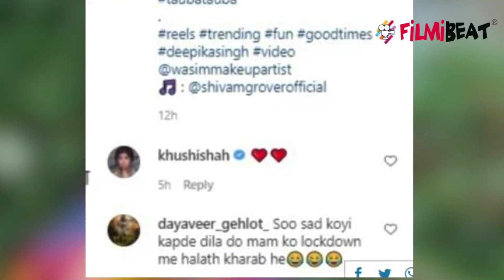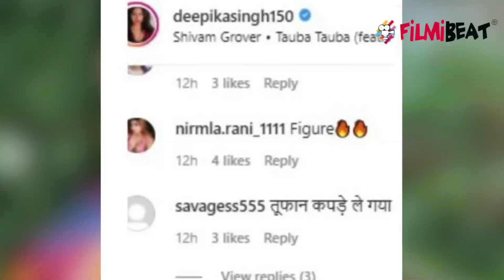Deepika Singh की फैंस ने की बेइज्जती, कहा मैडम को कपड़े दिला दो | FilmiBeat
Deepika Singh gets trolled for wearing ripped jeans. Watch the video to know more.